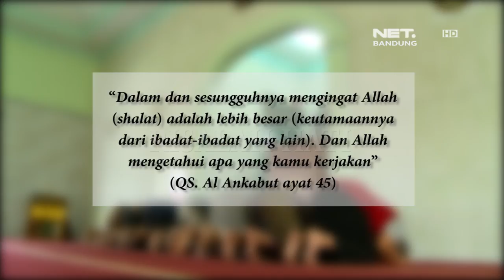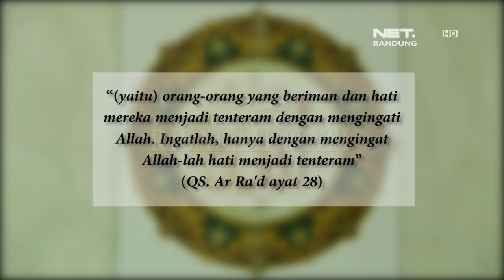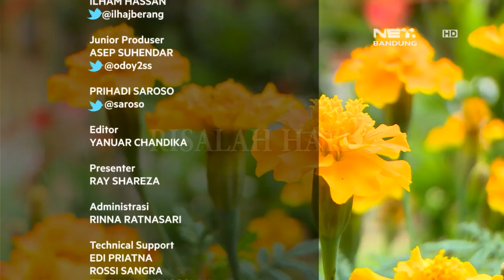RISALAH HATI EPISODE 363 - HATI YANG MATI